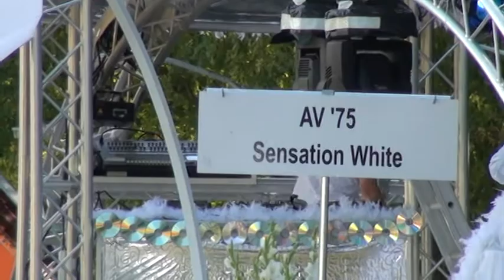AV'75 over de Rodermarktparade en meer